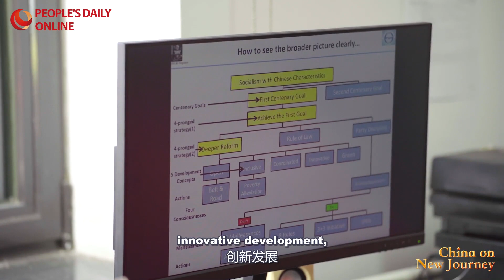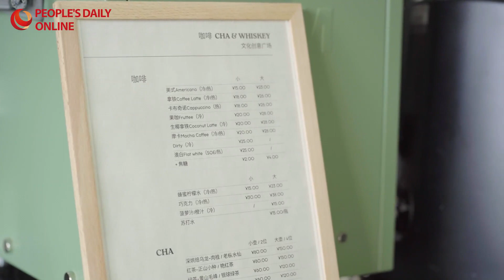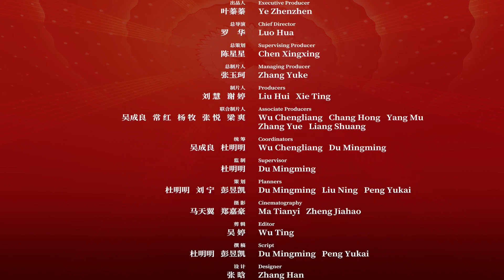Chinese modernization provides a roadmap for China’s future development UK expert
With the 20th National Congress of the Communist Party of China (CPC) concluding in October 22, 2022, China has formally embarked on a new journey of building a modern socialist country with a new blueprint. As the congress attracted worldwide attention, People’s Daily Online interviewed many foreign experts, scholars, as well as those foreign friends residing in China, to learn their thoughts about the congress as well as China’s future development.

David Ferguson is currently the honorary chief English editor for the Foreign Language Press in China. Previously a football agent, Ferguson has been working and living in China for 16 years. He is also a recipient of the Chinese Government Friendship Award and the 15th Special Book Award in 2021.